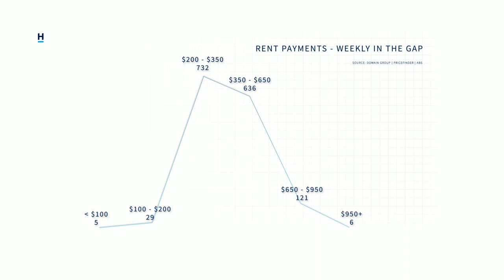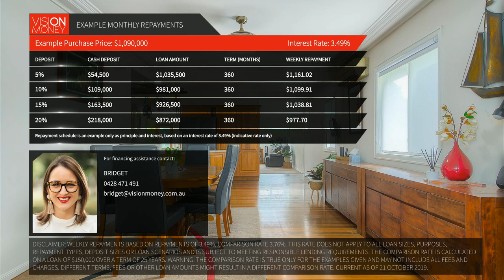Real Estate in The Gap 1137 Waterworks Road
Great family home on a great 799 sqm block
Positioned on a secure 799 sqm block this family home offers you great living spaces and plenty of yard for the children to run free. With its walk-to-everywhere location and great liveability, this home will tick all the boxes.

The social hub of the home is bought together with the centrally positioned kitchen creating a wonderfully warm and vibrant space. With stone benchtops, generous storage options, gas cooktop, and plenty of work space you will love cooking up a storm while being close to all conversations. The huge covered alfresco deck flowing off the living area will be your year-round go to spot with glorious leafy vistas. This versatile space will have you enjoy quiet family dinners and lazy Sunday lunches with family and friends. With a glorious northerly aspect, the home is infused with an abundance of natural light and air flow.

Accommodation comprises of three bedrooms. The master bedroom features a built-in cupboard and split system air-conditioning. The family bathroom is ideally positioned to service the family's needs

Descending the external stairs from the alfresco deck you will find a multi-purpose room and the second bathroom. This is an ideal teenager's retreat, rumpus area or home office. The laundry and abundant under-house storage complete this space.

Outstanding features include: -
- Hardwood floors, ceiling fans, split-system air conditioning
- Modern kitchen and bathrooms
- 5Kw Solar, heat pump hot water system
- Large double carport
- Plenty of off-street parking for your trailer, camper
- Secure, fenced yard making it child and pet friendly
- Close to sought after public and private school with transport nearly on your doorstep